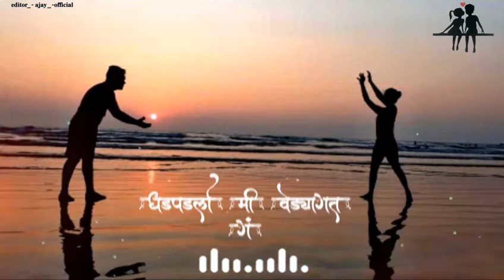Evening look||Good evening status||Love forever 🤩❤️